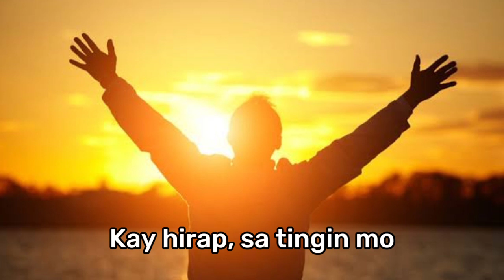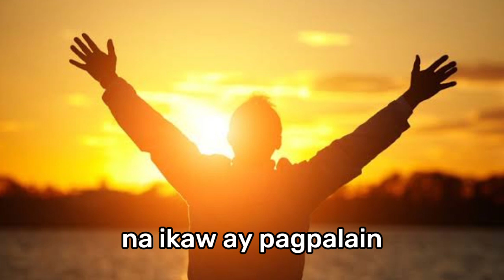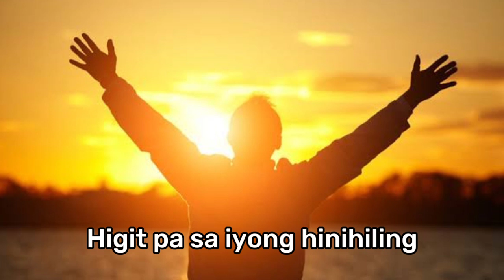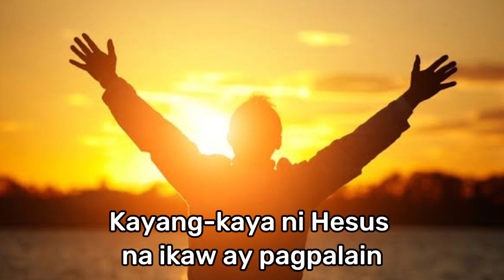WALANG IMPOSIBLE SA ATING DIYOS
Kayang-kaya niyang gawing lahat
Kay hirap sa tingin mo
Kay hirap ng buhay

Kayang-kaya ni Hesus
na ikaw ay pagpalain
Higit pa sa iyong inaasam
Higit pa sa iyong hinihiling

Ibibigay ng Diyos
Ang pangako Niya'y totoo
Sobra sobrang pagpapala'y tanggapin na